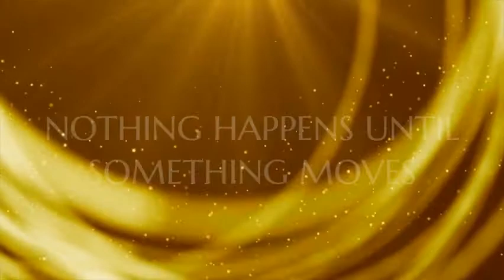Celebrating 25K subscribers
This channel was started on the request of one of my students to explain relativity topic during the lockdown period and the first video session on A Special Theory of Relativity was uploaded. After the positive feedback from students, video sessions on other topics were also uploaded. Now, the channel covers all topics of Engineering Physics (Semester I and II) in Mumbai University syllabus.

Thank you all who appreciated my efforts.. Many thanks to the people who suggested additions and corrections at some places. Big thank you to all the subscribers and viewers from India and other countries.